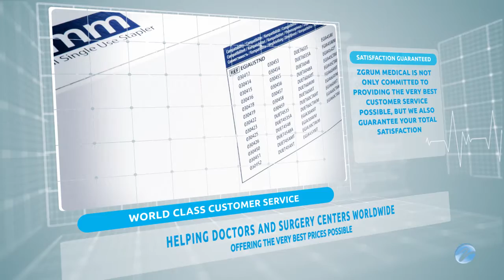Covidien Autosuture EGIAUSTND Endo Gia Universal S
Huge Savings on Covidien Autosuture EGIAUSTND Endo Gia Universal Stapler 12mm - Limited Quantities Available

For even more on the Covidien Autosuture EGIAUSTND Endo Gia Universal S - Visit Zgrum Medical's web

Product Information
Manufacturer: Covidien
Specialty: Gastroenterology,Bariatric
Product Name: Covidien Autosuture EGIAUSTND Endo Gia Universal Stapler 12mm
Mfg. Catalog #: EGIAUSTND
Pictures: These pictures are for display purposes only
SKU: egiaustnd-stapler
Brand: Endo Gia
Previous Mfg.: Tyco
Staple Open Height: 2.0mm-4.8mm

Manufacturer Specifications
Expiration: Non Expired
Quantity: Box of 12 Staplers
Length: 30mm-60mm
Diameter: 12mm
Tissue Compression: 0.75mm-2.0mm
Rows: 6

Condition
Condition: New
Functionality: Bariatrics
Overall Condition: In Date

For even more Bariatric items
 Laparoscopy
 General Surgery

WHY YOU SHOULD BUY FROM ZGRUM:

With over 10 years of medical equipment experience, Zgrum Medical's mission is to provide world class affordable healthcare. You can count on Zgrum Medical delivering trusted name brands at prices you can afford! Your satisfaction is 100% guaranteed! We are an independent medical equipment liquidation wholesaler and we are in no way related to the manufacturers of the products we sell.

"This item may be subject by the U.S. Food and Drug Administration and state and local regulatory agencies. Zgrum Medical is not the manufacturer of this item nor is it related to product's manufacturing company"